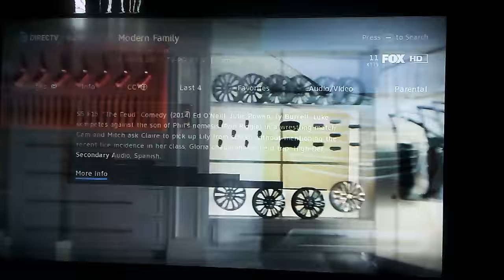Picador Productions/Steven Levitan Productions/20th Television (2014)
From Modern Family on FOX.